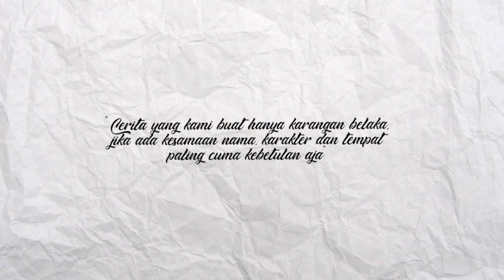BTS | SARAH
Tonton keseruan proses shooting "SARAH"
SELAMAT MENONTON

ENJOYYYY!

Terus Support Channel kita, biar kita bisa berkembang dan tetep bisa menghibur abang, mpok, ncang, ncing, enyak, babeh dimanapun berade.

Music intro on video
BUNGA ABRYAL OFFICIAL